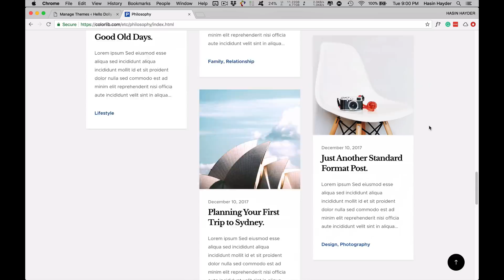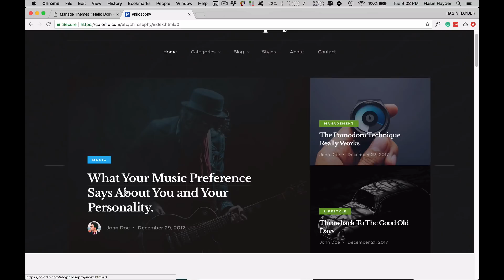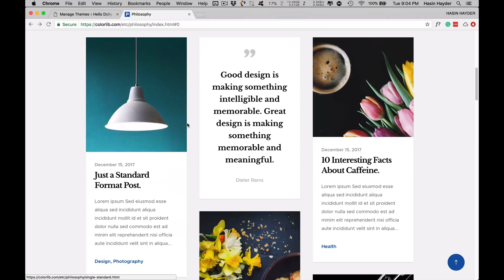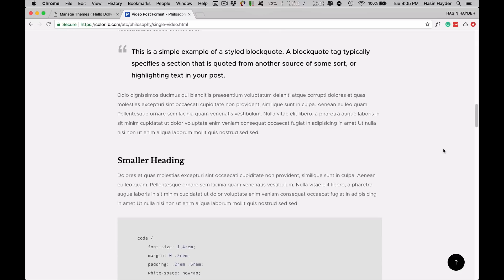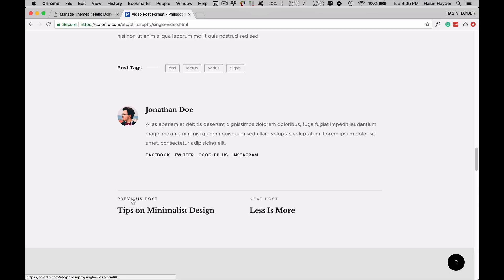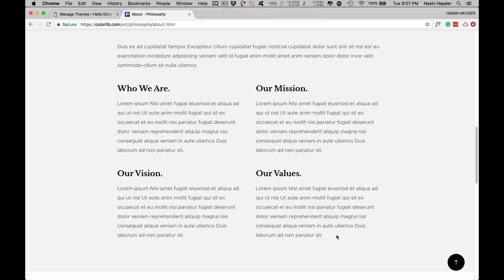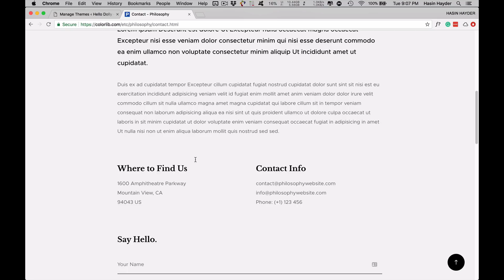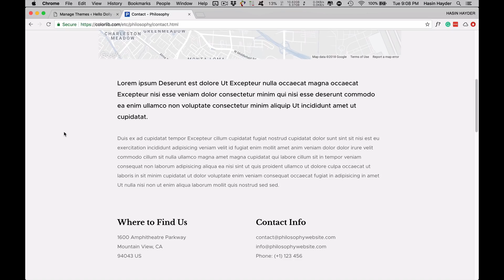ফিলসফি টেমপ্লেট - প্রজেক্ট অ্যানালাইসিস এবং চ্যালেঞ্জগুলো বোঝা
কয়েকদিন ধরেই আমরা বলছিলাম যে আমরা ফিলসফি টেমপ্লেট টি একটি ওয়ার্ডপ্রেস থিমে কনভার্সন শুরু করব। তো সেটারই অংশ হিসেবে আজকের এই পর্ব। আমি যেরকম বার বার বলেছি আগেও যে প্রজেক্ট পেলেই কোডে হাত না দিয়ে আগে সেটা অ্যানালাইসিস করা দরকার,  চ্যালেঞ্জগুলো বোঝা দরকার। আপনি যখনই কোন একটি প্রজেক্টের চ্যালেঞ্জগুলো বুঝতে পারবেন, তখন পুরো প্রজেক্টটাই আপনার জন্য অনেক সহজ হয়ে যাবে। অনেক সহজে প্রজেক্টের কঠিন অংশগুলো করে ফেলতে পারবেন। তো চলেন, আমরা এই টেমপ্লেটটির পিছনে কিছু সময় ব্যয় করি

নেক্সট দুই দিন ধরে আমরা এই টেমপ্লেটটি ওয়ার্ডপ্রেসে কনভার্ট করব। এরকম আরও মজার মজার প্রজেক্ট আসবে সামনেই।